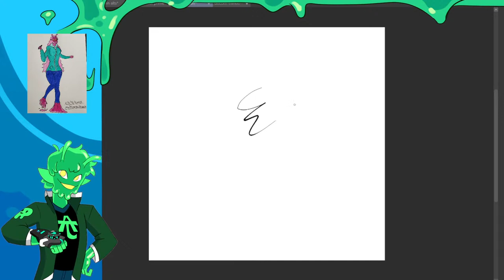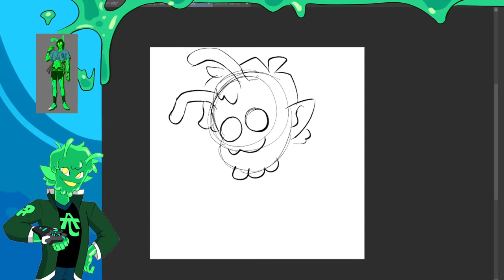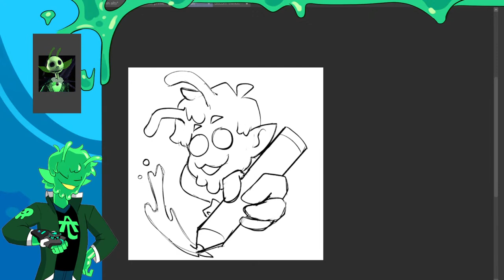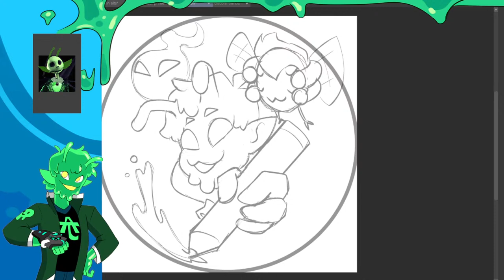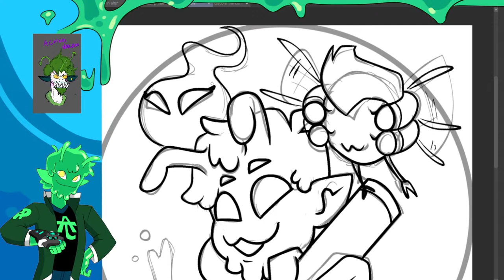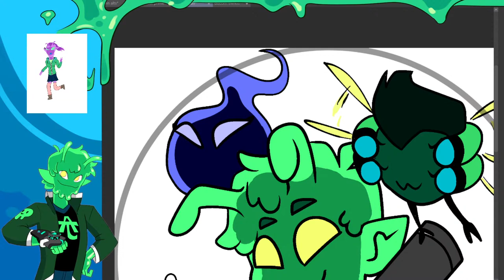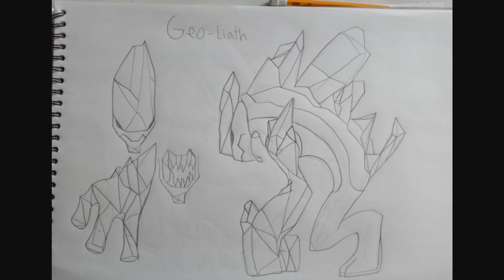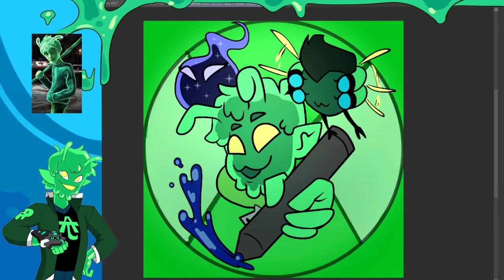Creating the Logo for my COMUNITY DISCORD SERVER